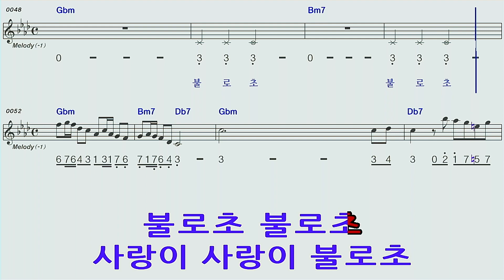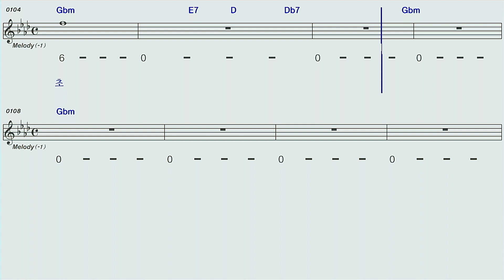사랑이불로초♡현철F#mA하모니카 숫자악보MR